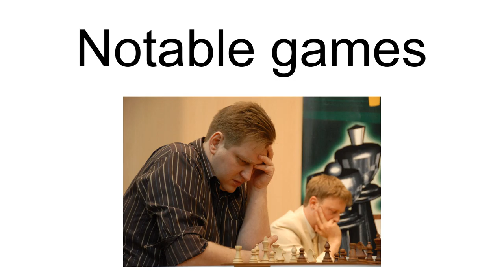Mikhail Golubev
Mikhail Golubev (born 30 May 1970, Odessa) is a Ukrainian chess Grandmaster (1996), journalist and author.